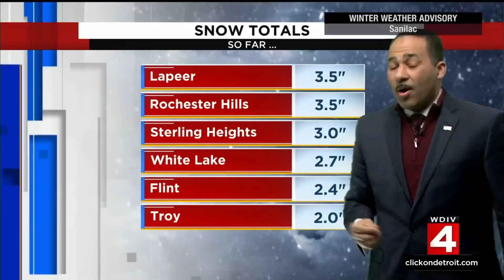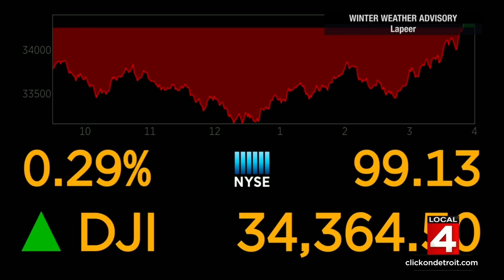Local 4 News at 4 -- Jan. 24, 2022